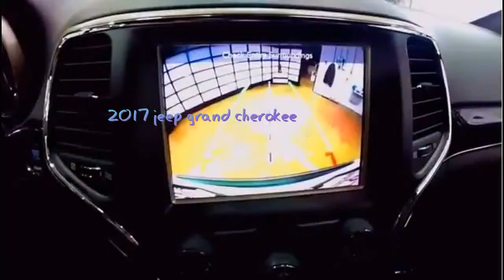2017 jeep grand cherokee vs 2017 hyundai santa fe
2017 jeep grand cherokee vs 2017 hyundai santa fe
2017 jeep grand cherokee trailhawk
2017 jeep grand cherokee redesign
2017 jeep grand cherokee overland
2017 jeep grand cherokee srt8
2017 jeep grand cherokee photos
2017 jeep grand cherokee trackhawk
2017 jeep grand cherokee hellcat
2017 jeep grand cherokee redesign pictures
2017 jeep grand cherokee summit
2017 jeep grand cherokee wagoneer
2017 jeep grand cherokee concept
2017 jeep grand cherokee srt
2017 jeep grand cherokee release date
2017 jeep grand cherokee spy
2017 jeep grand cherokee exterior colors
2017 jeep grand cherokee auto show
vm motori 2017 jeep grand cherokee
2017 jeep grand cherokee spied
2017 jeep grand cherokee altitude
2017 hyundai santa fe sport
2017 hyundai santa fe interior
2017 hyundai santa fe pictures
front license plate bracket 2017 hyundai santa fe
2017 hyundai santa fe luggage basket
2017 hyundai santa fe cargo rack
2017 hyundai santa fe door edges
2017 hyundai santa fe wallpaper
2017 hyundai santa fe facelift
2017 hyundai santa fe pick up
2017 hyundai santa fe xl
2017 hyundai santa fe limited interior pictures
new 2017 hyundai santa fe sport 2.0l turbo
2017 hyundai santa fe luggage rack
blue 2017 hyundai santa fe sport
2017 hyundai santa fe roof rack
2017 hyundai santa fe sport 2.0t
2017 hyundai santa fe sport pictures
2017 hyundai santa fe sport the prime